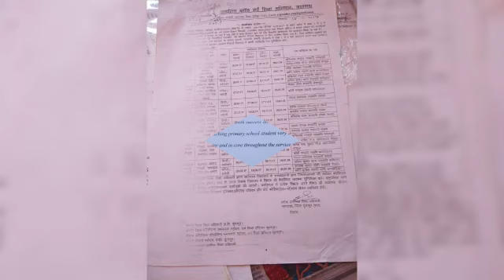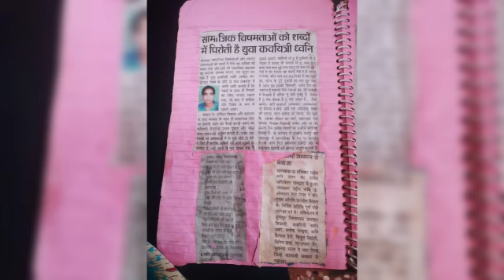As a krp and mt in trainning siert,diet,ssa ,cluster Nodel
Video from Dhvani Ameta